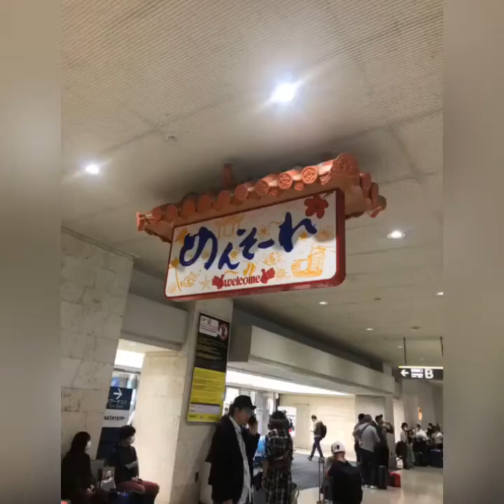一泊２日沖縄弾丸旅行記 瀬長島ウミカジテラスPhoto Movie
沖縄家族旅行Photo Movie